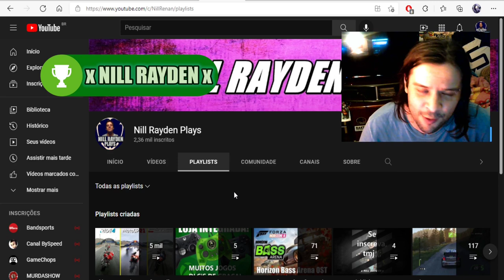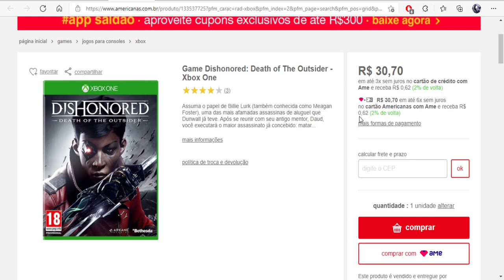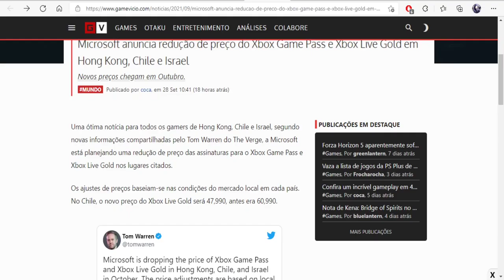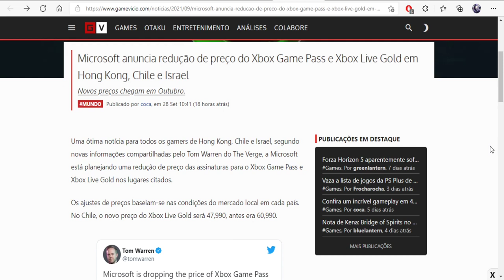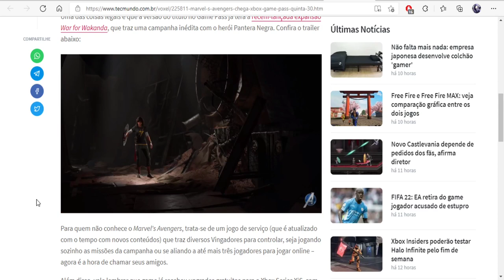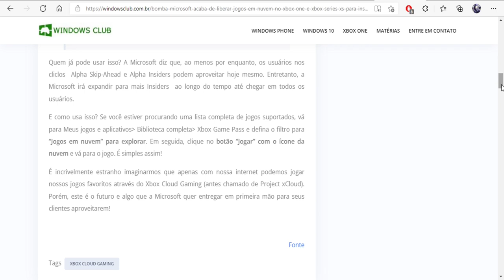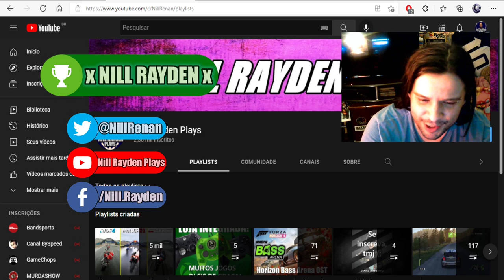Games With Gold de Outubro, Jogos a 9 reais, AVENGERS no GAME PASS e mais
Fala Galera, um apanhado pra deixar vocês atualizados

Conteúdos do Vídeo:
- Jogos Midia Fisica Baratos
A Way Out
Dishonored
RAID World War II

- Diminuição de preços na assinatura da Xbox Live Gold e do Xbox Game Pass Ultimate em diversos países

- Marvel Avengers entrando na assinatura do Xbox Game Pass

- Jogos na nuvem e x-cloud disponíveis no Brasil em fase beta para os Insiders

- Games With Gold de Outubro 2021 anunciados